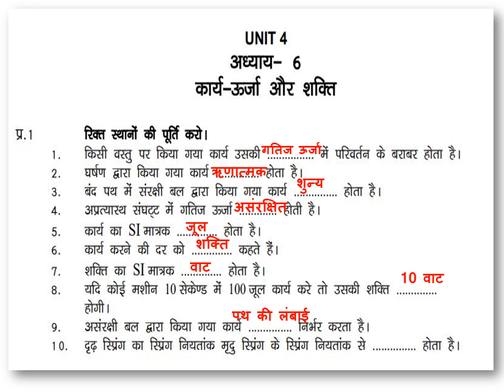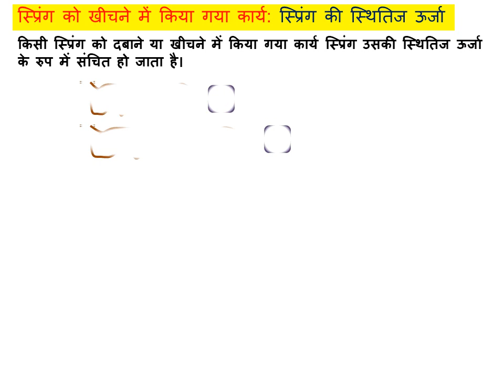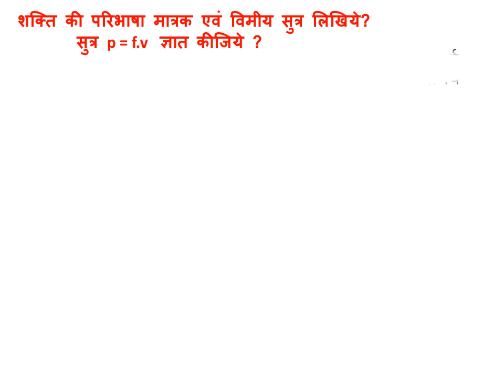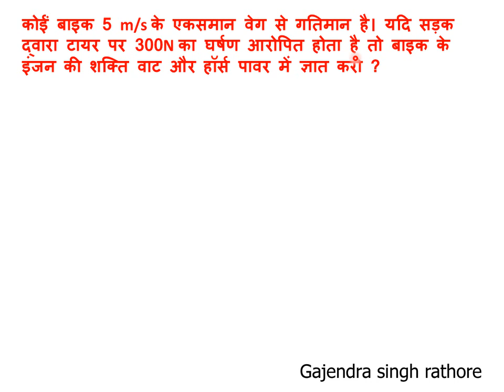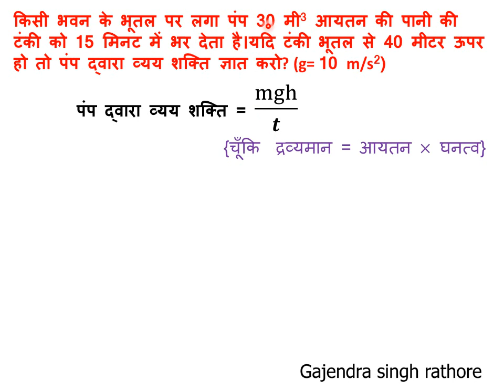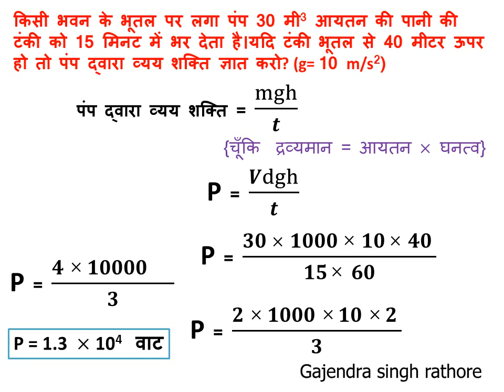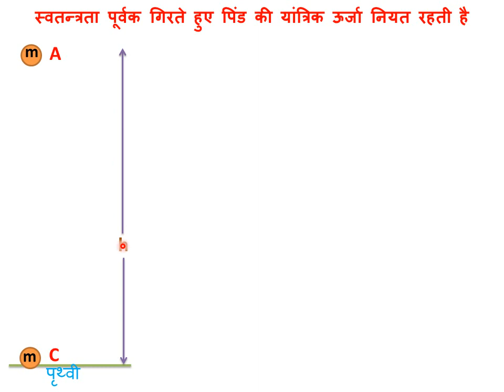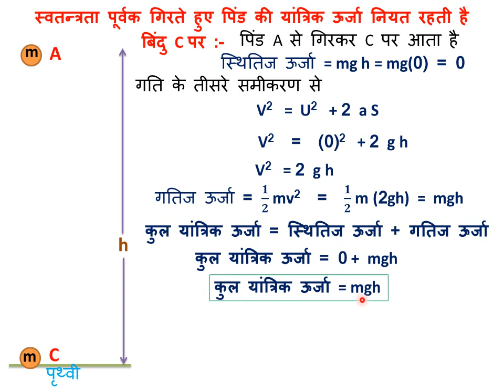question bank solution,कार्य ऊर्जा और शक्ति,work energy and power,11th physics unit 3,numericals,11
11th physics full chapter 6,कार्य ऊर्जा और शक्ति,work energy and power,11th physics unit 3,आंकिक प्रश्न,numericals,11th physics unit 3 ,questionbank solution,mp board question,physics,work,energy,power,@ncert science in hindi,@gajendra singh rathore,